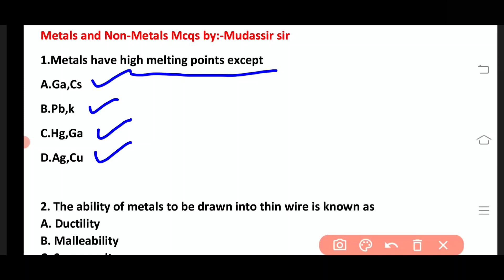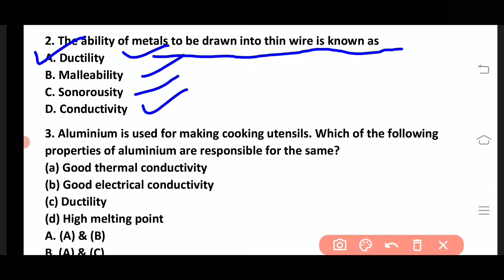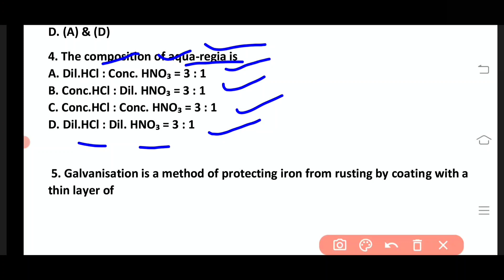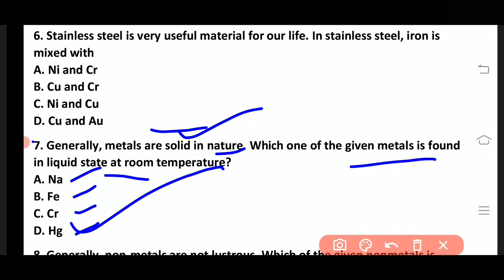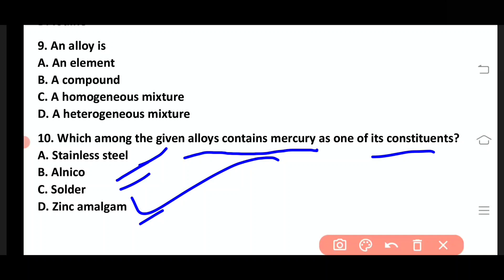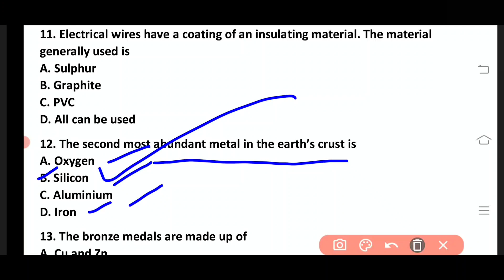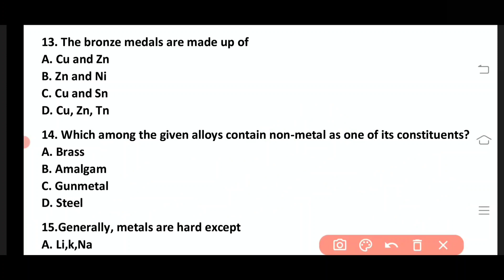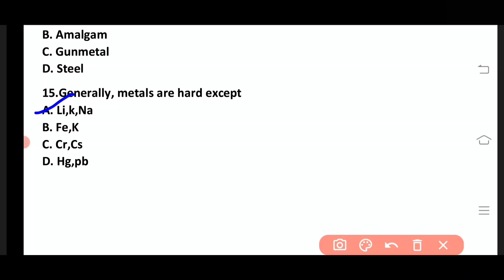General Science | MCQs on Metals and Non Metals |JKSSB SUB-INSPECTOR EXAM PREPRATION